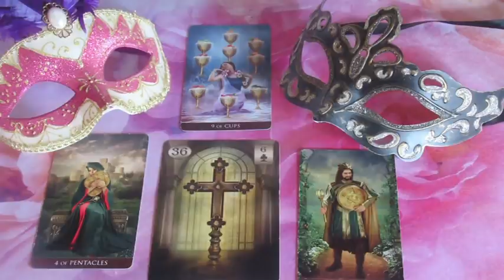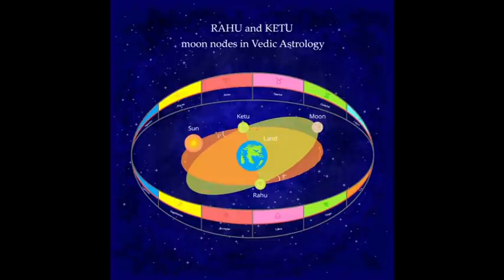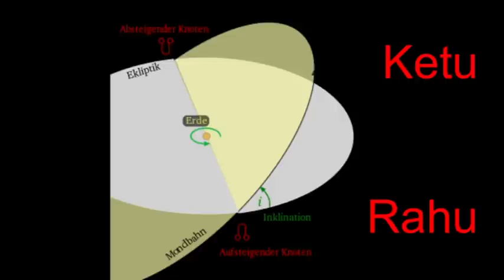??? JÓSLÁS Április 22-én "Sorsdöntő fordulat"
Telefonos elérhetőségem jóslásra:
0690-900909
750Ft/Perc

Átutalás:
Erste Bank
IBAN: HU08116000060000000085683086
BIC: GIBAHUHBXXX
Tulajdonos: Dendera Susanna Medici
Kép: shutterstock/Eco Life/anabear/Eva Balock/Jacky Brown/luboffke/jazziel